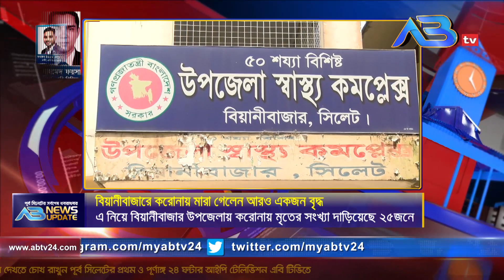এবি নিউজ আপডেট | AB News Update | ২৭ মার্চ ২০২১